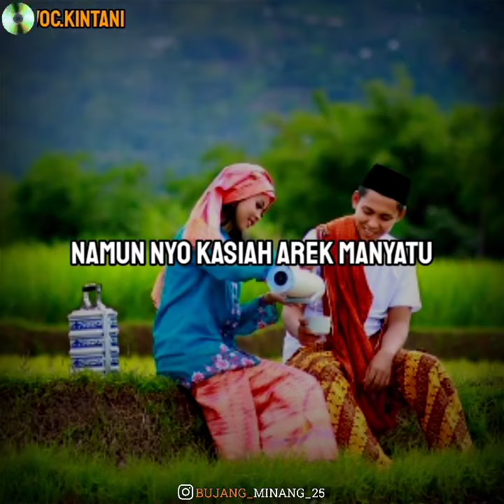alah bapaga mangko patah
Minang maibau